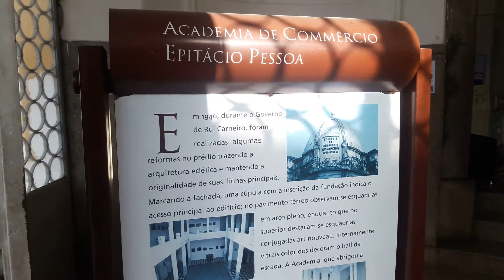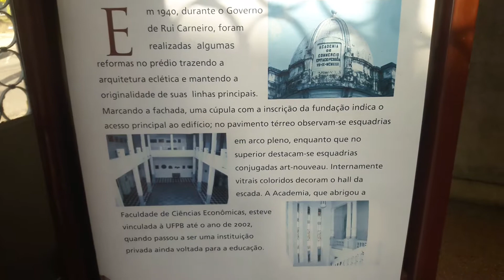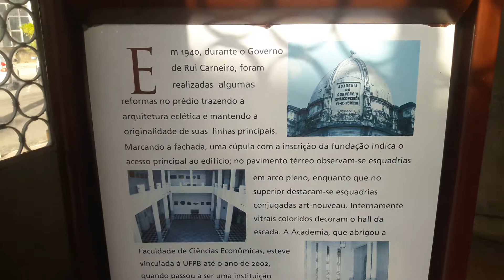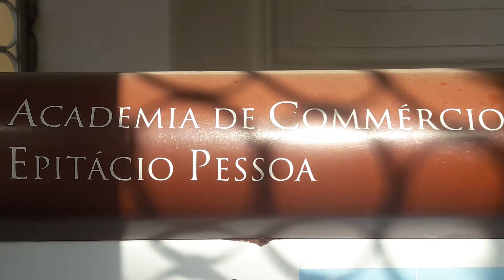Academia de Comércio Epitácio Pessoa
A Academia de Comércio Epitácio Pessoa é um prédio histórico localizado em João Pessoa, capital do estado brasilleiro da Paraíba. Inaugurado em 1922, a construção é tombada pelo Instituto do Patrimônio Histórico e Artístico do Estado da Paraíba desde 2 de dezembro de 1998, em virtude de seu valor histórico-cultural.